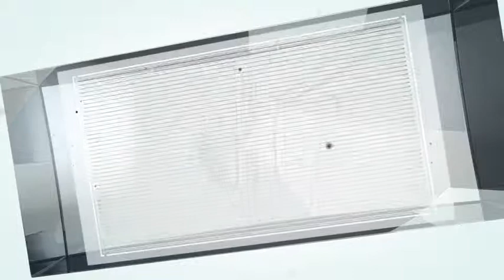Glass Cub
1280×720; 25fps easy customization 9 Text placeholders 13 Photo or video Placeholders CS5,CS5.5 The font is free here The audio used in the example is “Road to Success” which is available for purchase here No Requires Plugins